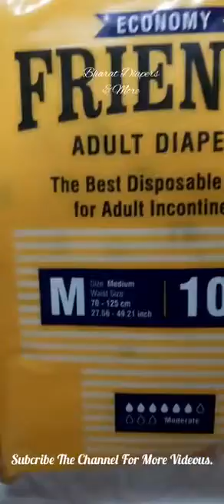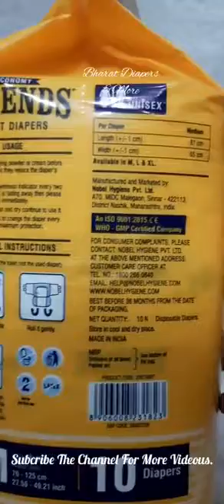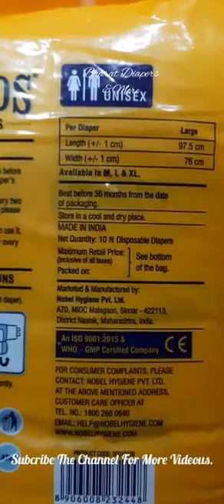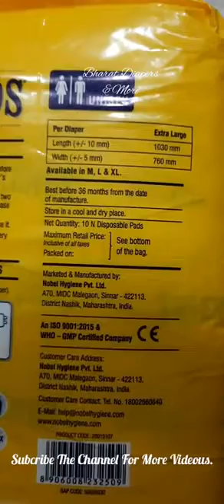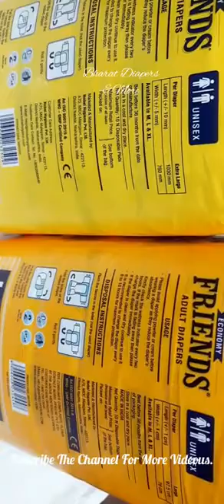Friends Economy Adult Sticking Type Diapers|Adult Diapers Complete Details.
Hii,

Welcome To Bharat Diapers & More Channel.On this Channel you can find multipurpose variety of products video as I run a general store.I am uploading or sharing a product which I am selling or based on My experience, I am promoting.
Beside this you will find some kids ,animal ,places video which I like too.

This Video Is Regarding - Friends Economy Adult Sticking Type Diapers.

Size-Medium ,Large and XL.
Pack Of 10pcs.

friends Easy diapers
Friends Diapers
Noble Hygiene
Friends Sticking Diapers
Bharat diapers and more
Adult diapers
pants style Adult Diapers.
sticking diapers#
baby diapers#
wet wipes#
Bath wipes#
Video#
surgical items#
Friends economy diapers#
Friends Classic Pants#
Deluxe Adult Pants Daipers#
Total Care Adult pants diapers#
wedry diapers#
Bonbon diapers#
extra care diapers#
extra care Baby pullups#
BFIT Undersheet#
best diapers#
heavy flow Adult diapers#
Bharat Mahim diapers#
Diaper king#
micropore tape#
liberty diapers#
lifree diapers#